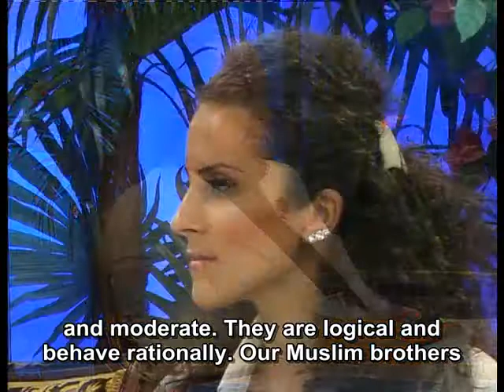Harun Yahya interview 29,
Harun Yahya explanations about Mahdi, end of times, Muslim & Jews, evolution deceit, Quran, Turkish Islamic Union, Freemasonary